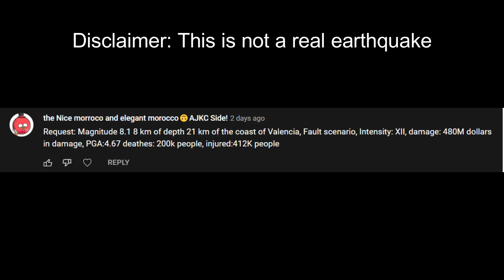[Cursed Earthquake Scenario] Magnitude 8.1 Eastern Spain Earthquake and Mediterranean Sea Tsunami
This is a fictional earthquake

1. Do not use for planning purposes
2. Do not play in public due to alarm sound
3. Video footage may not be synchronized perfectly with map
4. Credit to video and image owners, they are not mine